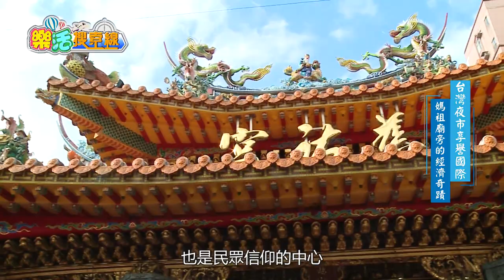東風衛視37頻道(年代東風)【樂活搜查線】跟著媽祖遊台灣系列-跟著媽祖迺夜市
關注最新預告及詳細文章
週六上午10:30~11:00在東風衛視37頻道播出。